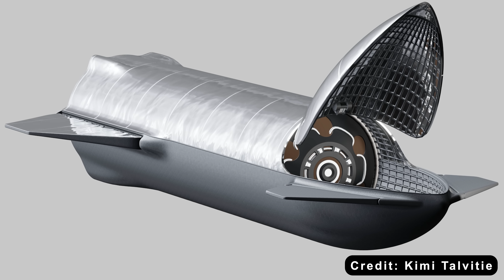SpaceX SHOCKED NASA and China with new method to the Moon: DRAGON on STARSHIP.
Intro 0:00
Dragon inside Starship 0:48
The supportive opinions 3:49
Opposing opinions 10:00
1) SOURCES OF THUMBNAIL:
2) SOURCES OF VIDEO AND IMAGES:
Imagine this — instead of SpaceX’s Crew Dragon launching on a Falcon 9… we see it riding inside Starship.
Sounds wild, right? But it’s actually one of the most intriguing ideas floating around in the space community right now — a bold concept that could simplify Nasa’s complex Artemis program, which many say is at risk of falling behind China in the new space race.
This approach comes with some surprisingly clear advantages — especially since it could require far fewer upgrades to Crew Dragon compared to other mission plans.
But here’s the big question: what does the space community really think about this idea? Could it actually work, or is it just too impractical to ever fly?
Let’s find out in today’s episode of Techmap!
You’ve probably heard people talking about a new space race — and this time, it’s not the US versus the Soviet Union. It’s America versus China. But here’s the surprising part: experts say the US might actually be at risk of falling behind.
According to many space insiders, the biggest culprit is Nasa’s Artemis program — the initiative that’s supposed to take astronauts back to the Moon and eventually to Mars. Sounds epic, right? But there’s a catch: the program’s complexity is becoming its biggest weakness.
At the heart of Artemis are two key pieces of technology — the Space Launch System (SLS) rocket and the Orion spacecraft. Both are incredible feats of engineering… but they also come with major baggage. They rely on older tech, have a history of technical challenges, and, maybe worst of all, they’re funded under cost-plus contracts — meaning contractors get reimbursed no matter how much things cost or how long they take.
That system might’ve worked decades ago, but today it’s creating massive delays, budget overruns, and uncertainty. Meanwhile, China’s space program is moving fast — using a much more streamlined and focused approach that could put them ahead in the race to build a permanent lunar presence.
Now, Nasa isn’t publicly admitting that SLS and Orion are slowing things down — and they’re definitely not planning to ditch them (at least not yet). Instead, they’ve turned to their private partners — SpaceX and Blue Origin — asking them to come up with ways to speed up the Human Landing System, the critical piece that will actually land astronauts on the Moon.